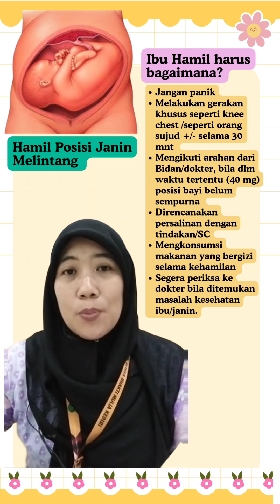Posisi Bayi Melintang, Apa Yang Harus Ibu Hamil lakukan?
Posisi bayi di dalam perut sangatlah menentukan proses persalinan. Lalu apakah posisi bayi melintang bisa berubah menjelang kelahiran?

Posisi bayi dalam perut ibu dapat berubah-ubah sepanjang kehamilan. Namun, mendekati kelahiran, posisi bayi ikut berperan dalam menentukan proses persalinan. Bila posisi bayi melintang atau sungsang, tentunya persalinan normal menjadi sulit untuk dilakukan